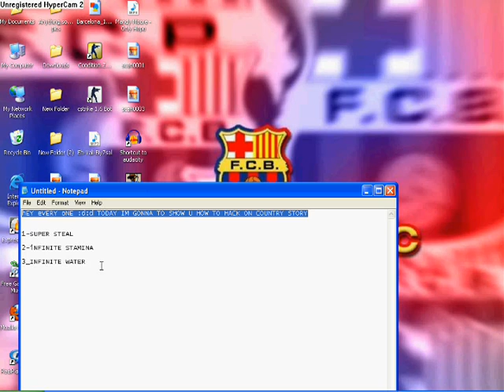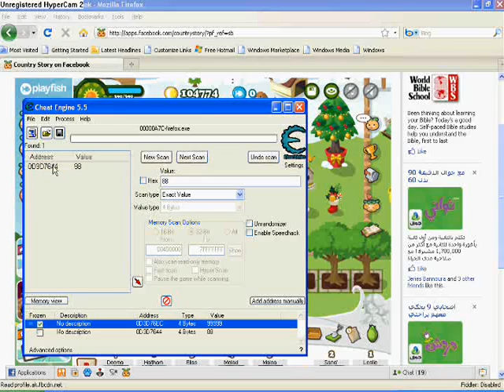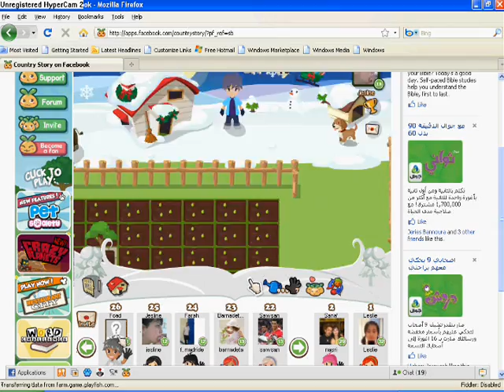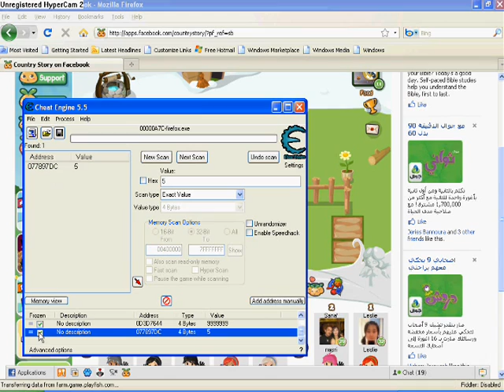Country Story Stamina & Water & steal Hack.wmv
1-Open Cheat Engine 5.5
2-open Country Story
3-scan the current water
4-``````````````````````stamia
5-``````````````````````steal hand

Follow my steps :P